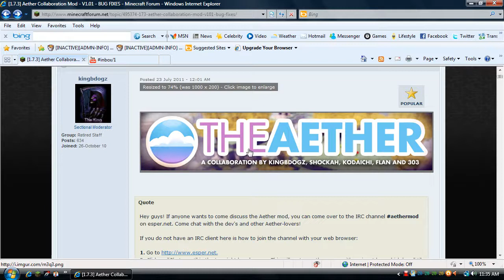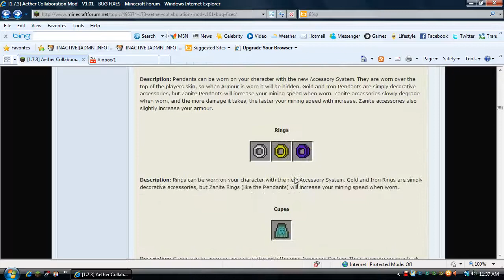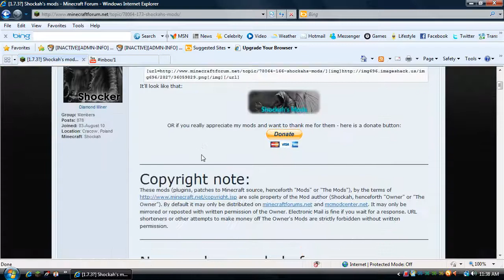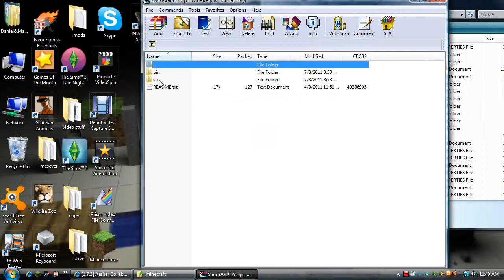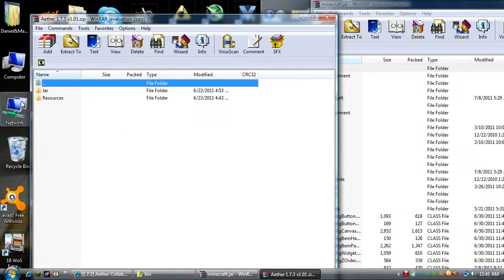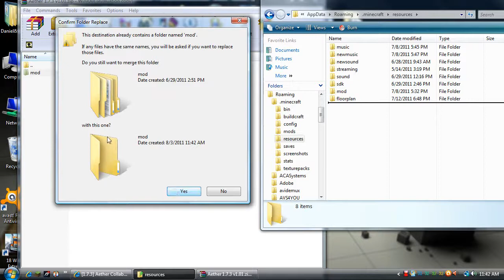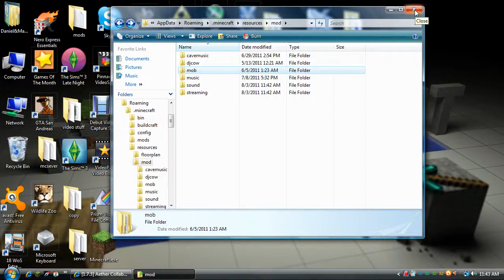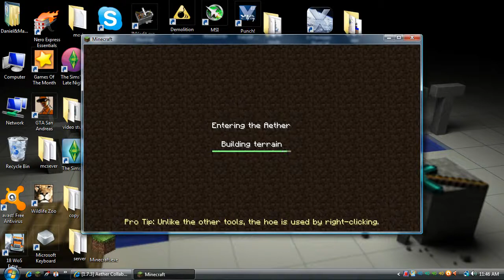how to install the Aether mod